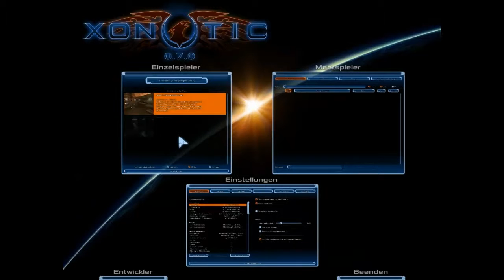Let's Play Xonotic